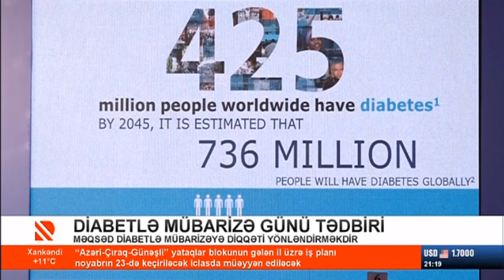Diabetlə mübarizə günü tədbiri